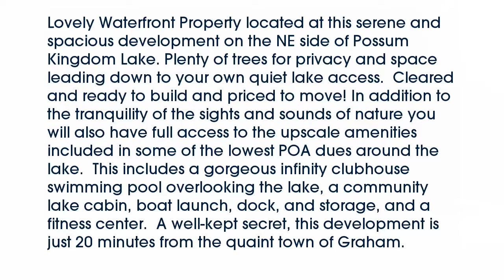Real estate for sale in Possum Kingdom Lake Texas - MLS# 13537458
Lt 938  Frog Branch
Possum Kingdom Lake Texas 76449
MLS# 13537458

MLS# 13537458

Lovely Waterfront Property located at this serene and spacious development on the NE side of Possum Kingdom Lake. Plenty of trees for privacy and space leading down to your own quiet lake access.  Cleared and ready to build and priced to move! In addition to the tranquility of the sights and sounds of nature you will also have full access to the upscale amenities included in some of the lowest POA dues around the lake.  This includes a gorgeous infinity clubhouse swimming pool overlooking the lake a community lake cabin boat launch dock and storage and a fitness center.  A well-kept secret this development is just 20 minutes from the quaint town of Graham.